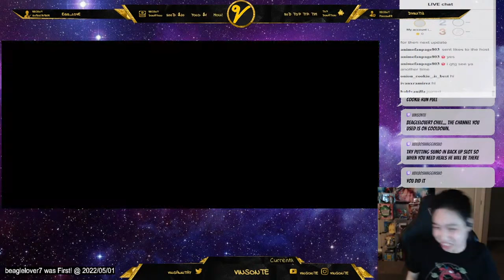F2P Kevin Clear Floor 50 Twillwool Tower - S Rank - 7K Power - Echoes of Mana